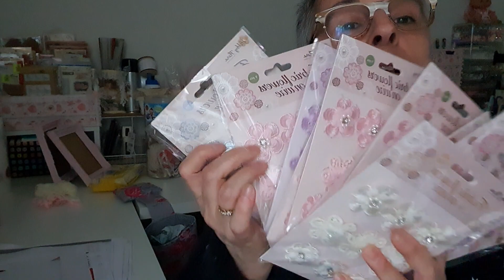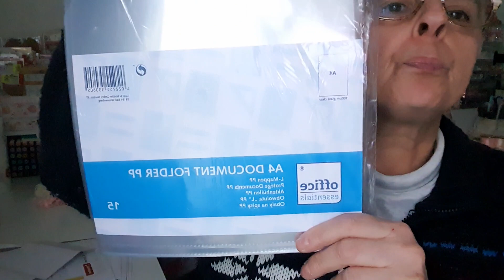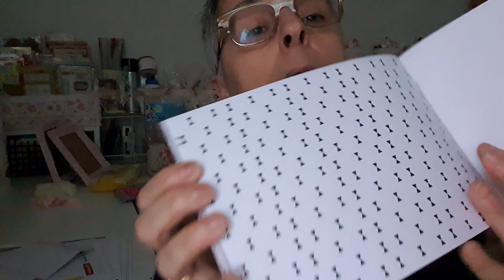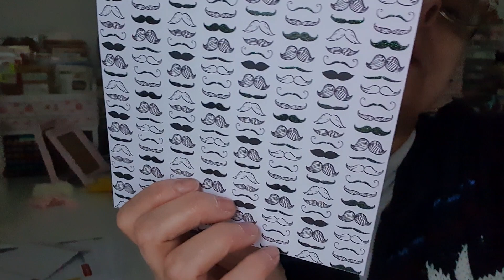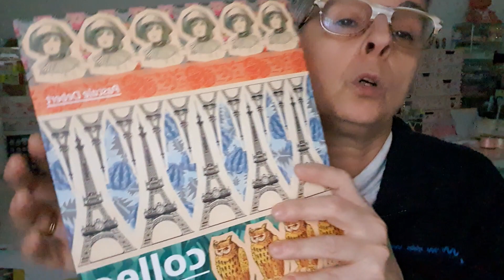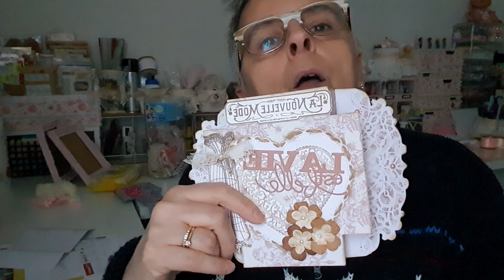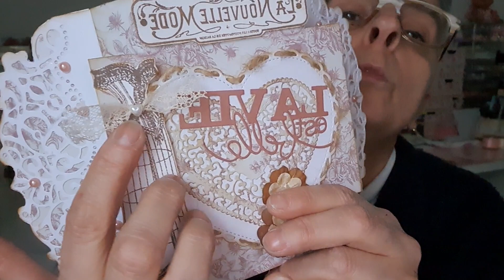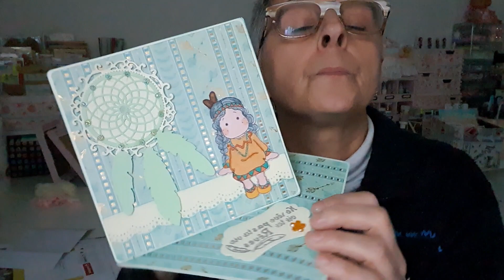HAUL action et noz et quelques créas😊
Petit haul noz et action et quelques créas scrap et crochet